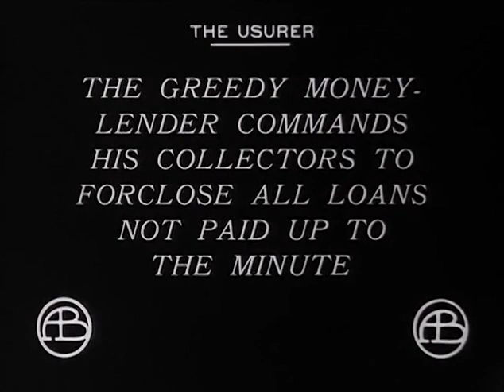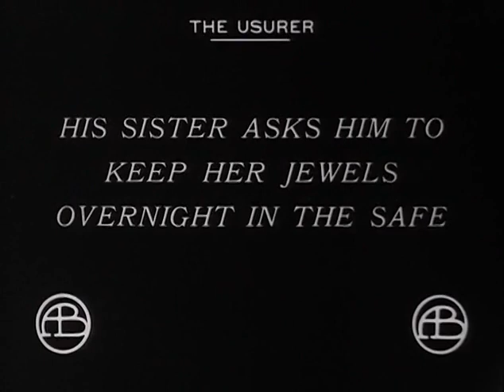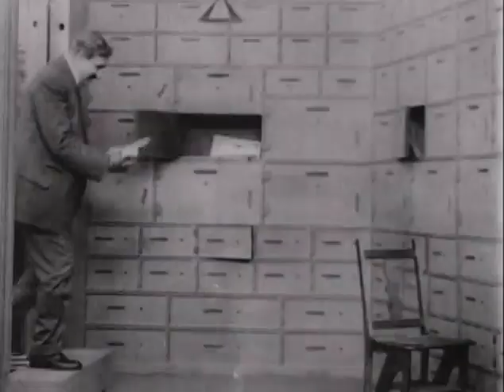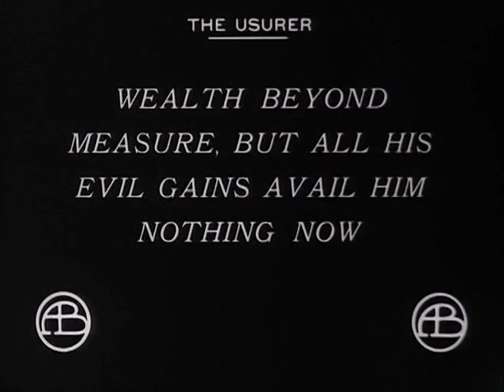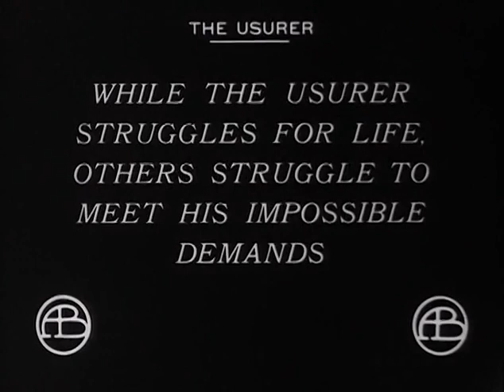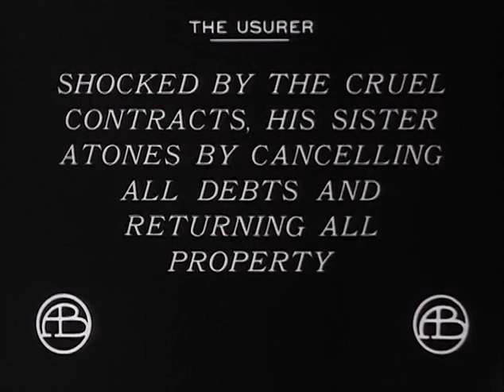The Usurer (1910) Short Drama Movie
A wealthy, callous moneylender finds a terrifying way to learn about money's limitations.

If you liked the movie and would like to support me for movie licenses and also for further movies you can do it with pleasure by PayPal.
Thank you very much for any support, no matter how small.